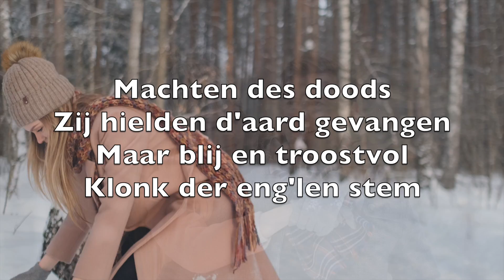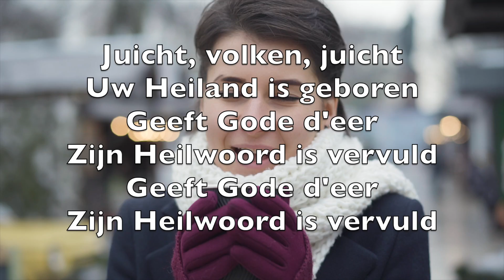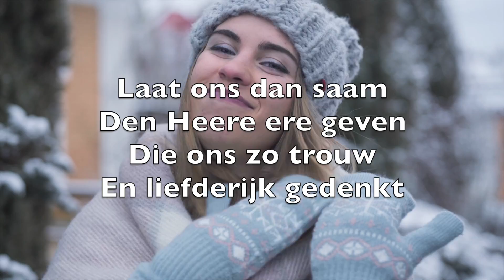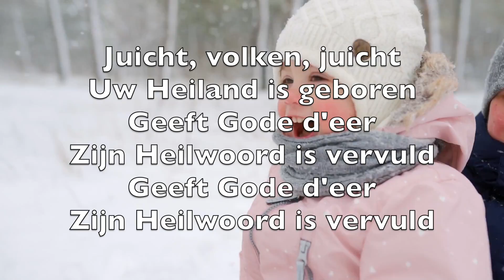O Heil'ge Nacht (O Holy Night) - Karaoke Fluit Instrumental Kerstmis Adolphe Adam V5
O heil'ge Nacht
Wij luist'ren naar Uw zangen
Wij zien verheugd
Op het Licht van Bethlehem

Machten des doods
Zij hielden d'aard gevangen
Maar blij en troostvol
Klonk der eng'len stem

Laat Oost en West
De blijde mare horen
God zond Zijn Zoon
Als drager onzer schuld

Juicht, volken, juicht
Uw Heiland is geboren
Geeft Gode d'eer
Zijn Heilwoord is vervuld
Geeft Gode d'eer

Laat ons dan saam
Den Heere ere geven
Die ons zo trouw
En liefderijk gedenkt

Wijdt Hem uw kracht
Uw hart, geheel uw leven
Die u Zijn Zoon
Zijn teerste liefde schenkt

Doet alle volken 't
Grote heil verstaan